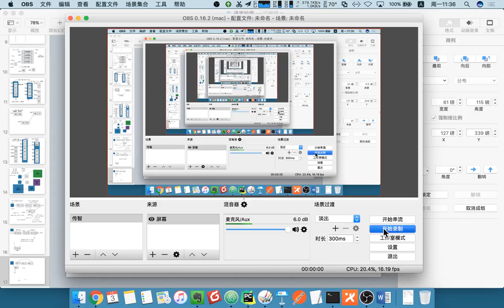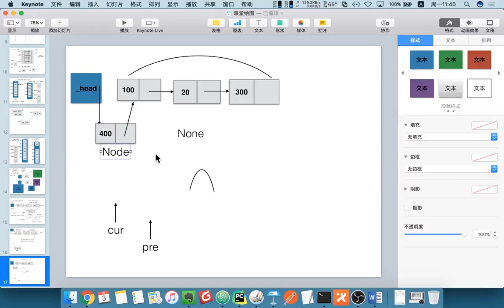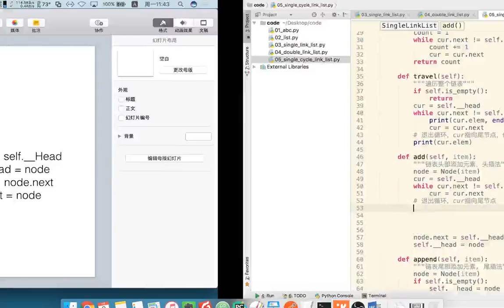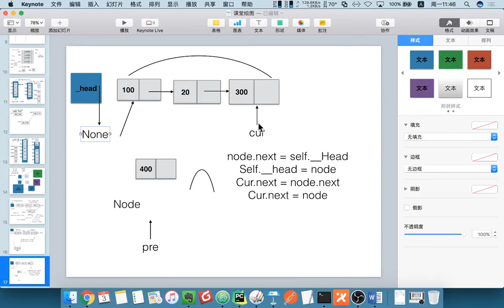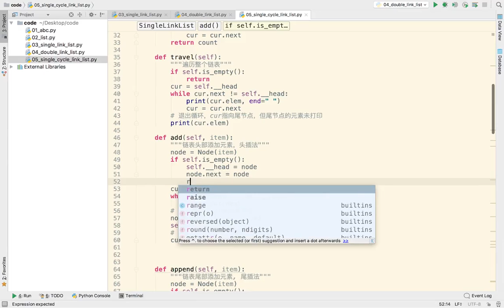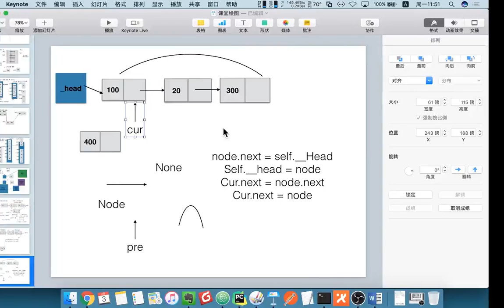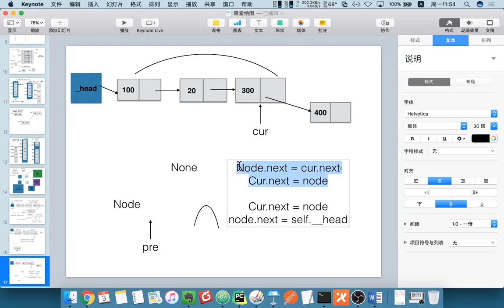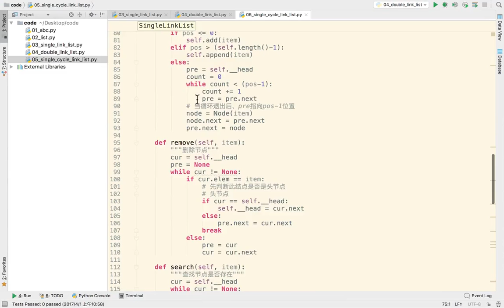24 数据结构和算法丨03 链表丨05单向循环链表添加元素